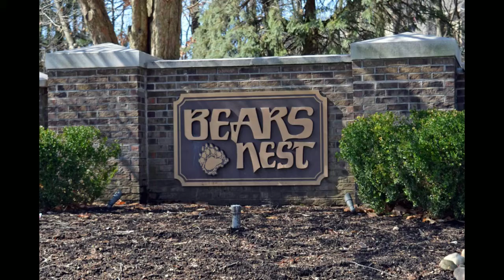225 Cambridge Oaks, Park Ridge, NJ - Terrie O'Connor Realtors Listing